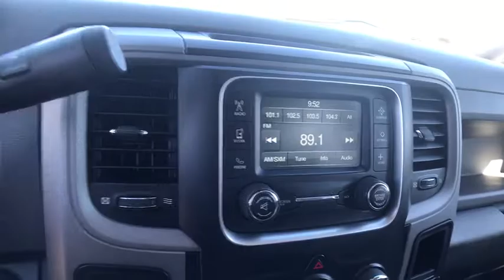2014 RAM 1500 Reno, Carson City, Northern Nevada, Sacramento, Elko, NV ES184448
2014 RAM 1500
2014 RAM 1500 4WD CREW CAB 140.5 - Stock#: ES184448 - VIN#: 1C6RR7KT7ES184448

Tradesman trim, Bright White Clear Coat exterior. Hitch, RADIO: UCONNECT 5.0 AM/FM/BT, 4x4, Bed Liner, POPULAR EQUIPMENT GROUP, EXTERIOR APPEARANCE GROUP, ENGINE: 5.7L V8 HEMI MDS VVT, TRANSMISSION: 6-SPEED AUTOMATIC (65RF... CLICK ME!br /br /KEY FEATURES INCLUDEbr /4x4, Trailer Hitch. Privacy Glass, Child Safety Locks, Electronic Stability Control, Heated Mirrors, Bed Liner. br /br /OPTION PACKAGESbr /ENGINE: 5.7L V8 HEMI MDS VVT Electronically Controlled Throttle, Hemi Badge, Dual Rear Exhaust w/Bright Tips, Next Generation Engine Controller, Heavy Duty Engine Cooling, Heavy Duty Transmission Oil Cooler, POPULAR EQUIPMENT GROUP Remote Keyless Entry w/All-Secure, Carpet Floor Covering, Front & Rear Floor Mats, SIRIUSXM Satellite Radio No satellite coverage in Hawaii or Alaska, For More Info, Call , EXTERIOR APPEARANCE GROUP Bright Rear Bumper, Bright Grille, Wheels: 17 x 7 Aluminum, Bright Front Bumper, RADIO: UCONNECT 5.0 AM/FM/BT 5.0 Touchscreen Display, Overhead Console, Uconnect Voice Command w/Bluetooth, Rear View Mirror w/Microphone, Temperature & Compass Gauge, Integrated Voice Command w/Bluetooth, Charge Only Remote USB Port, TRANSMISSION: 6-SPEED AUTOMATIC (65RFE) 3.55 Rear Axle Ratio. br /br /VEHICLE REVIEWSbr /Edmunds.com's review says The 2014 Ram 1500 is our top pick in the full-size pickup segment, thanks to a winning combination of strong powertrains Approx. Original Base Sticker Price: $35,400*. br /br /WHO WE AREbr /At Lithia Chrysler Jeep of Reno our first and foremost goal is to make your car-buying and ownership experience better than any other you've had near Carson City, Auburn CA, Sparks and beyond. And prepare to have your expectations exceeded. br /br /Price does not include $449 Dealer Doc fee, taxes, and license fees. Price contains all applicable dealer incentives and non-limited factory rebates. You may qualify for additional rebates; see dealer for details.br / Some of our Pre-Owned vehicles may be subject to unrepaired safety recalls. Check for a vehicle's unrepaired recalls by VIN at